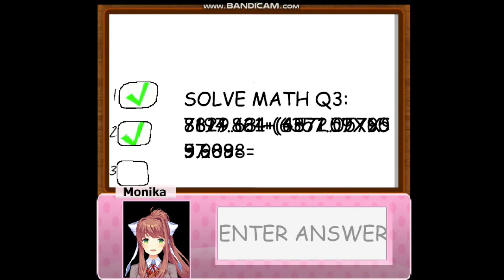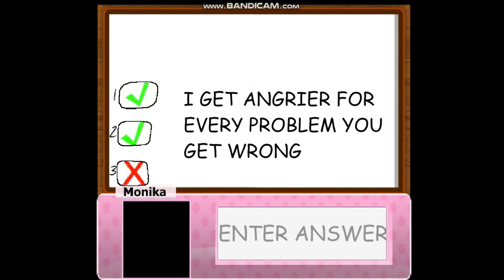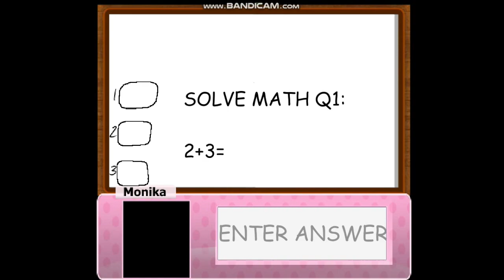Baldi's Basics Mods Part 3 | DOKI DOKI BALDI CLUB!!!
Monika's Basics In Education and Learning is one of the best Baldi's Basics mods I have ever seen! I can tell someone put a lot of work into this!